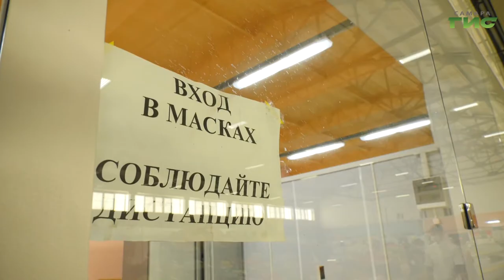C сегодняшнего дня Роспотребнадзор ввел в стране всеобщий масочный режим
C сегодняшнего дня  Роспотребнадзор ввел в стране всеобщий масочный режим. Соответствующий документ опубликован на официальном интернет-портале правовой информации. Россияне обязаны носить маски в местах массового пребывания, общественном транспорте, на парковках и в лифтах. Соблюдают ли самарцы масочный режим проверили участники общественного контроля. В рейд отправилась и наша съемочная группа.